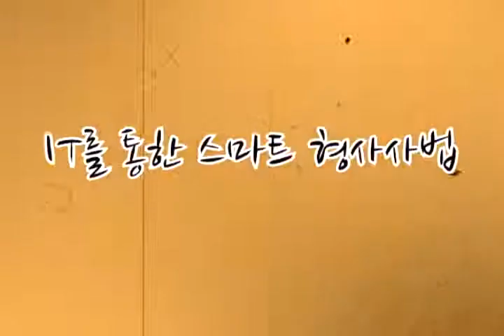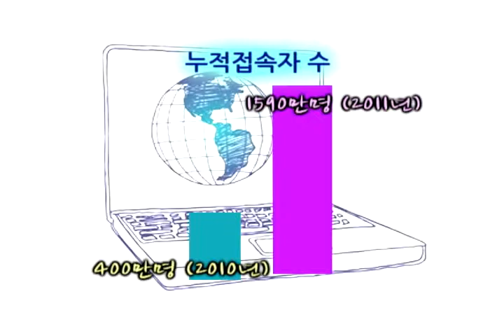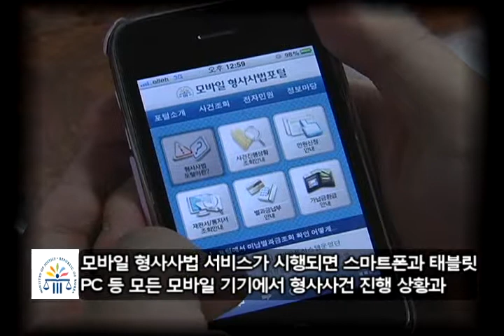법무부 2012년 업무보고 동영상-IT를 통한 스마트 형사사법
법무부는 디지털 시대를 맞아 온라인 형사사법포털 통해 24시간 원스톱 형사 사법서비스를 시행하고 있는데, 2012년부터는스마트폰 등 모바일을 통한 서비스도 제공합니다. 이를 소개하는 동영상을 만나보세요